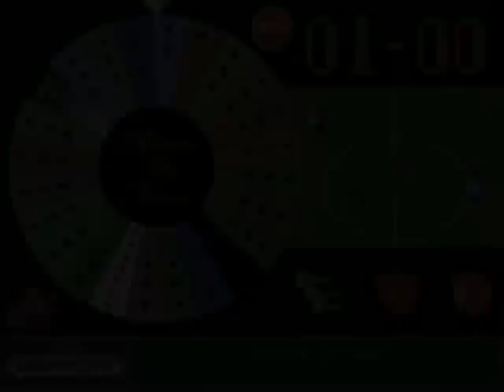Let's NOT Play Aliens 3 - Mazes and Backtracking